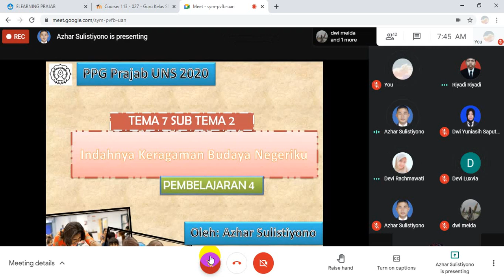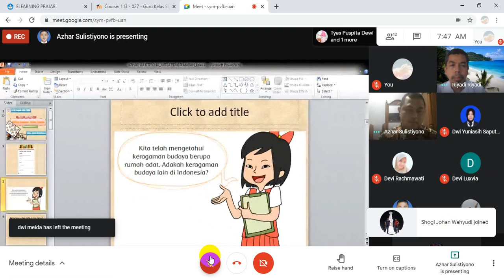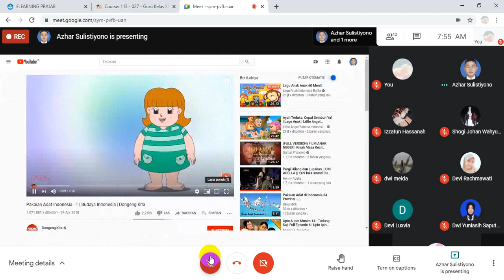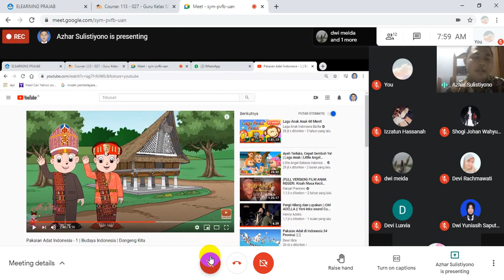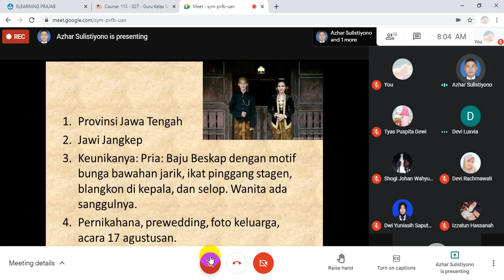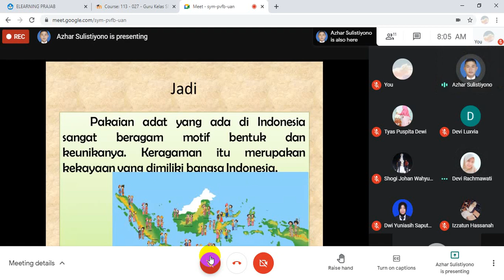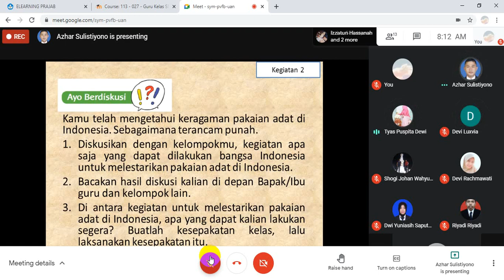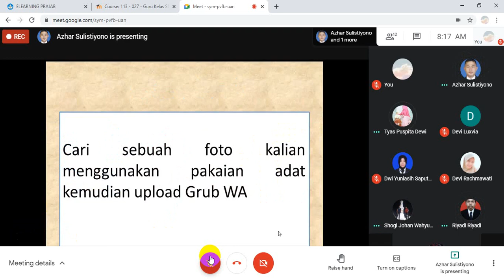New Model Peer Teaching Kelas Tinggi_Tema 7_Subtema 2_pembelajaran 4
PPG PRAJAB UNS 2020